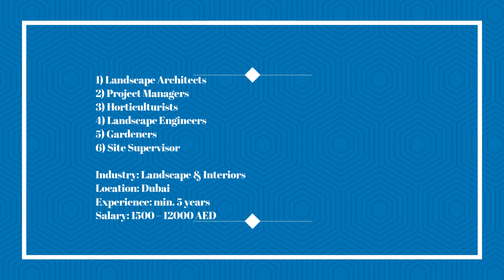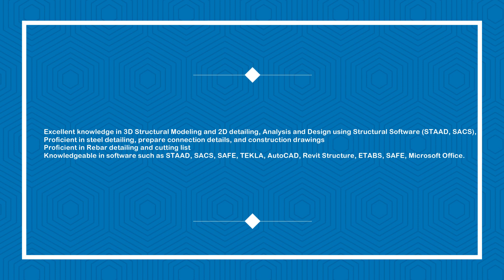ENGINEERING JOB|UAE JOBS UPDATE| JOBS IN DUBAI| GULF JOB UPDATE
Hello Friends,

Hope you all are doing well. Here is a short video with the engineering job update that is now available in the job market especially in UAE. Please watch the video if it is helpful for you or spread the words to those who need it.
Zubshiv Vlog